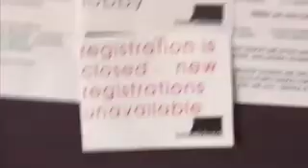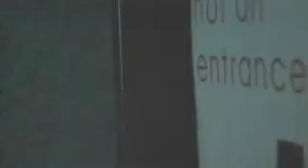Gotta Get Through This - 02.25.07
The weekly Video Announcements video from Bethel Church for February 25, 2007